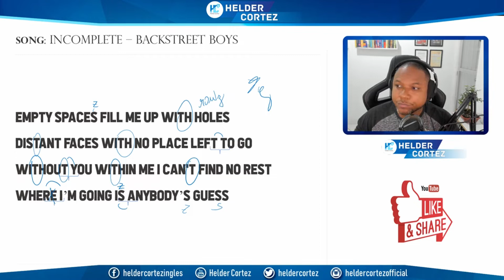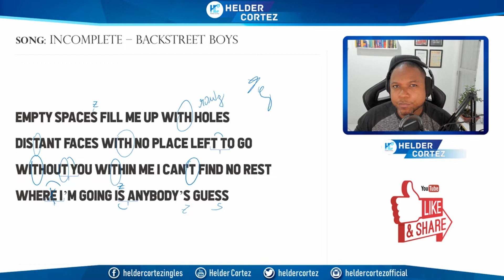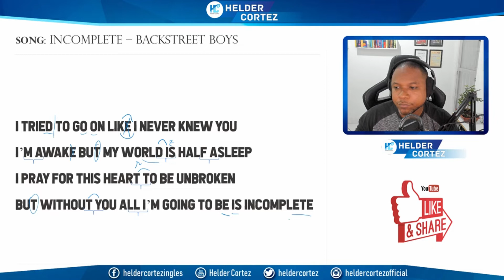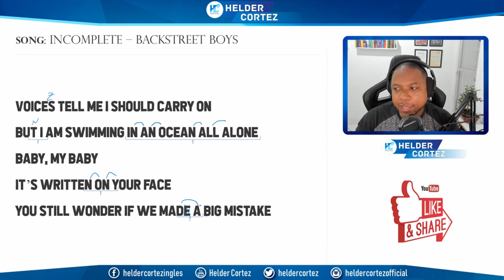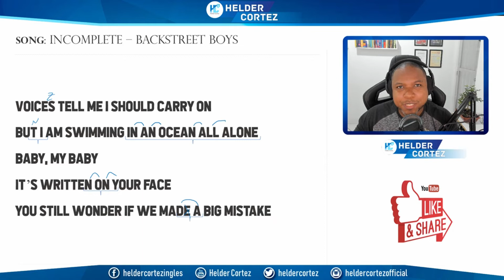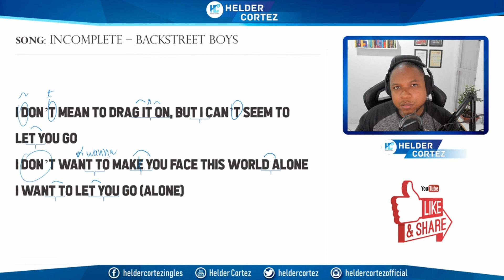Como Cantar Incomplete - Backstreet Boys | Helder Cortez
Hoje você aprende a cantar a música Incomplete dos backstreet Boys. Ótima música para treinar listening e pronúncia no inglês.

Confira abaixo o karaoke e o vídeo oficial para você treinar sua pronúncia e seu listening, claro.

** Me Encontre Online **

Fuiiiiiiiii